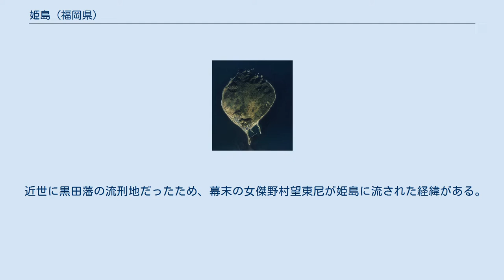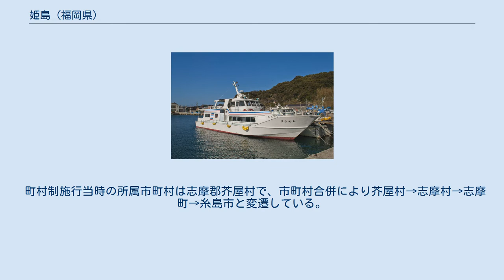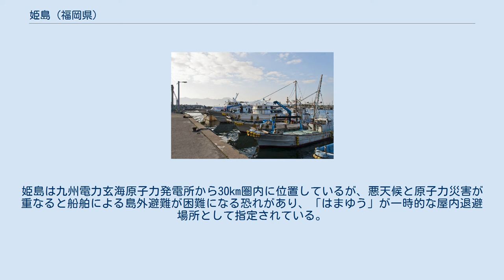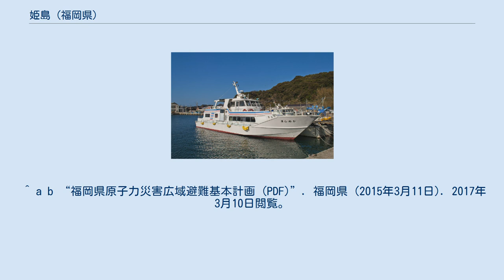姫島 (福岡県)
姫島（ひめしま）は、福岡県西部の糸島半島から北西に4kmの玄界灘にある島である。
人口は147人（H27）。
福岡県糸島市に属する。
 鎮山は島の中央よりやや北側にあり、北岸は断崖絶壁もある険しい地形となっている。
一方、島の南側は比較的緩やかな地形で、集落はこちら側にある。
島の最南端よりやや南南東の位置に第1種漁港の姫島漁港がある。
 最高地点の186m付近は玄武岩に覆われているが大部分は花崗岩からなる。
 近世に黒田藩の流刑地だったため、幕末の女傑野村望東尼が姫島に流された経緯がある。
望東尼の記念碑は唐津や壱岐の見える南西岸に立っている。
 町村制施行当時の所属市町村は志摩郡芥屋村で、市町村合併により芥屋村→志摩村→志摩町→糸島市と変遷している。
 集落に沿って自動車通行可能な道路があり、集落内に細い道がある。
島の外側の道路は島中西部・中東部で途切れている。
鎮山に登る登山道がある。
 島内にバスやタクシーなどの公共交通機関は存在しない。
また、渡船は旅客専用のため自動車の乗り入れも不可能である。
 姫島漁港と九州本土側の岐志渡船場（岐志漁港）を結ぶ糸島市営渡船が1日4便運航されている（所要時間約16分）。
 岐志渡船場には無料駐車場があるほか、昭和バスで筑前前原駅からアクセス可能。
ただし、バスの時間は渡船と接続していないので注意が必要である。
 糸島市立姫島小学校・糸島市立志摩中学校姫島分校 島の南西部に糸島市立姫島小学校および糸島市立志摩中学校姫島分校がある。
 保育室・機能訓練室（リハビリテーションルーム）を備えた、糸島市姫島福祉センター「はまゆう」が島の南東部にある。
「はまゆう」は各種災害時の避難施設となっているほか、原子力災害に備え、外気中の放射性汚染物質を取り込まないと気密性といった放射線防護対策が行われている。
姫島は九州電力玄海原子力発電所から30km圏内に位置しているが、悪天候と原子力災害が重なると船舶による島外避難が困難になる恐れがあり、「はまゆう」が一時的な屋内退避場所として指定されている。
 ^ “姫島”. imagic.qee.jp. 2019年3月21日閲覧。
 ^ “福岡県避難支援マップ - 福岡県防災ホームページ”. 2017年3月10日閲覧。
 ^ a b “福岡県原子力災害広域避難基本計画 (PDF)”. 福岡県 (2015年3月11日). 2017年3月10日閲覧。